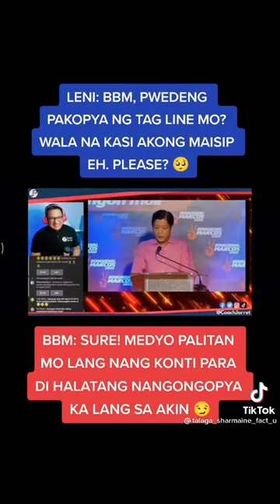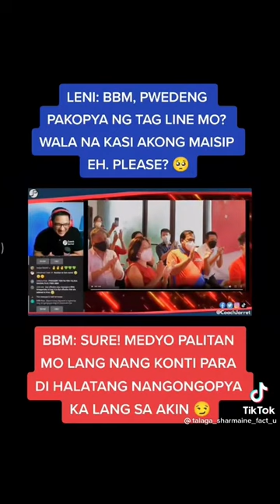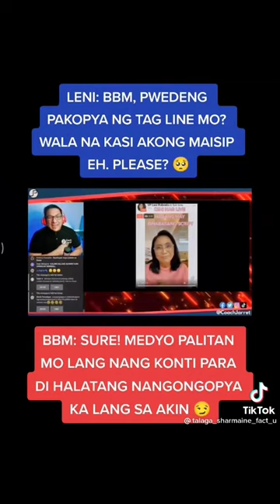LENI ROBREDO GINAYA ANG TAGLINE NI BONGBONG MARCOS